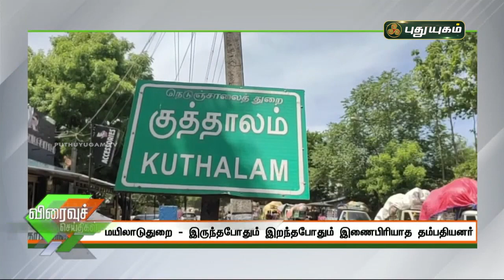இருந்தபோதும் இறந்தபோதும் இணைபிரியாத தம்பதியர் | செய்தித் துளிகள் | PuthuyugamTV